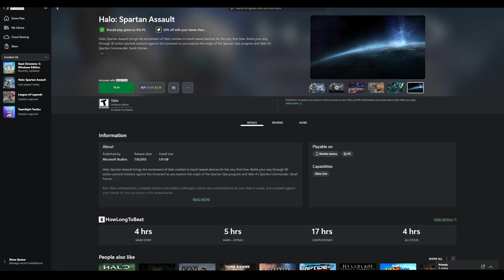LaoAndrew Plays Halo: Spartan Assault | Operation: UMBRA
Andrew checks out Halo: Spartan Assault to see what kind of experience it has to offer!